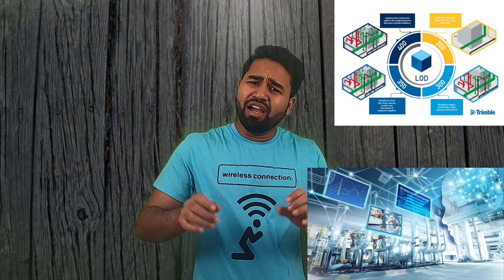How Can site engineer change their Career||Site engineer must watch||By- Akash Pandey